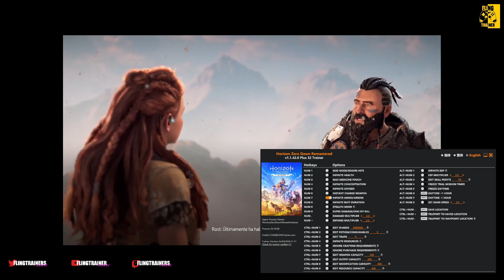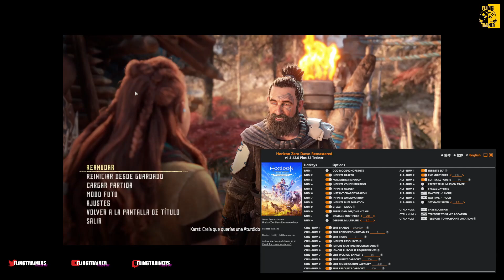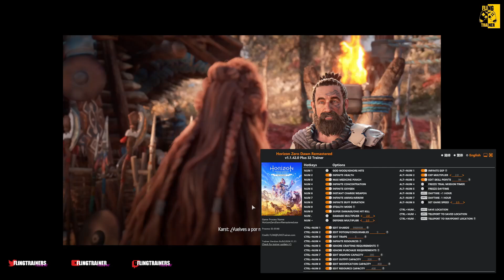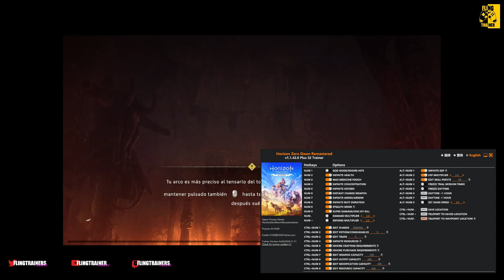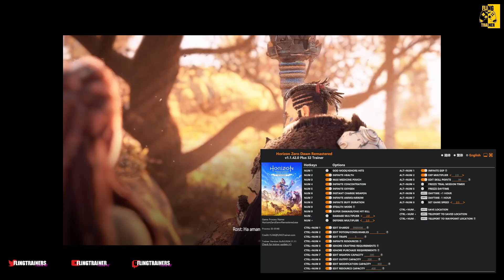Horizon Zero Dawn Remastered Trainer - FLiNG | FLiNGTRAiNER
GAME NAME: Horizon Zero Dawn Remastered
VERSION: v1.1.42.0
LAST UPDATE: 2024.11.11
OPTIONS: 32
CREATOR: FLiNG

Num 1 – God Mode/Ignore Hits
Num 2 – Infinite Health
Num 3 – Max Medicine Pouch
Num 4 – Infinite Concentration
Num 5 – Infinite Oxygen
Num 6 – Instant Charge Weapon
Num 7 – Infinite Ammo/Arrow
Num 8 – Infinite BUFF Duration
Num 9 – Stealth Mode
Num 0 – Super Damage/One Hit Kill
Num . – Damage Multiplier
Num + – Defense Multiplier

Ctrl+Num . – Save Location
Ctrl+Num + – Teleport To Saved Location
Ctrl+Num – – Teleport To Waypoint Location

fling,flingtrainers,flingtrainer,trucos,cheats,game,gameplay,full game,download,trainer,trainers,download trainer fling,skachat treiner,descargar trainer,Horizon Zero Dawn Remastered,horizon zero dawn remastered,horizon zero dawn remastered vs original,horizon zero dawn remastered dualsense support,horizon zero dawn dlc